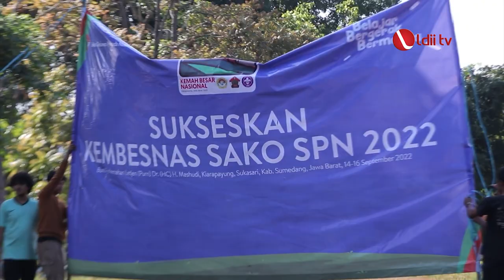LDII TV: Pentingnya Anggota Pramuka Melek terhadap Hukum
Bandung (17/4). Sebagai salah satu upaya membangun masyarakat yang peduli terhadap hukum, Satuan Komunitas Sekawa Persada Nusantara (Sako SPN) mengelar webinar Nasional dengan Kejaksaan Agung Republik Indonesia.

Direktur B Jaksa Agung Muda Intelijen Ricardo Sitinjak, mengungkapkan penyuluhan hukum ini sesuai dengan Undang-undang tentang Gerakan Pramuka dalam pembinaan generasi muda yang taat hukum.

Facebook : Lembaga Dakwah Islam Indonesia